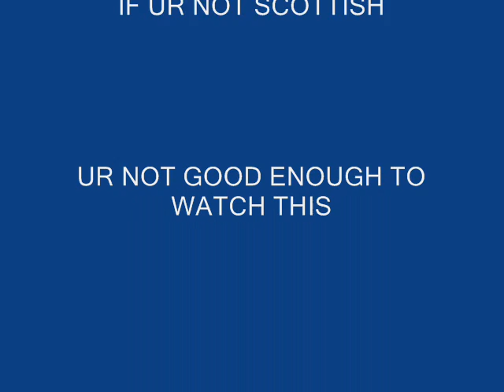SCOTTISH TRIBUTE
My first video plz give feedback/comments